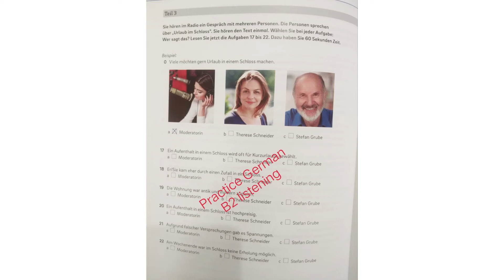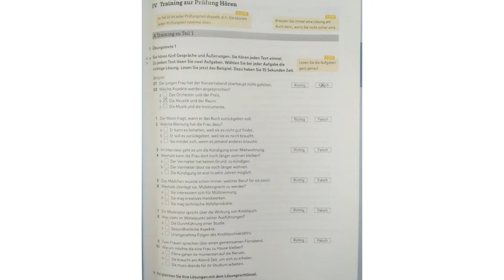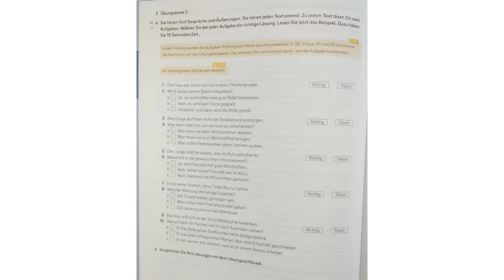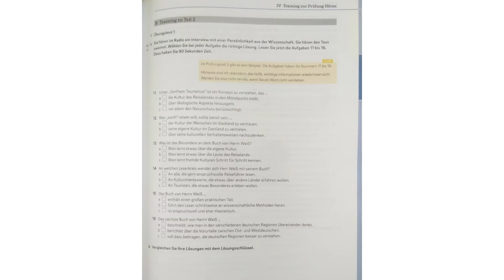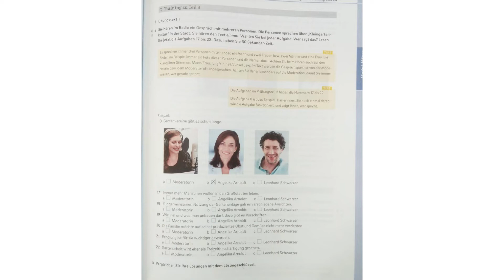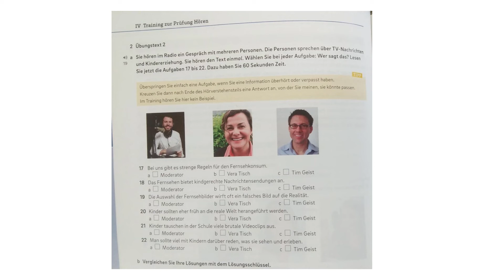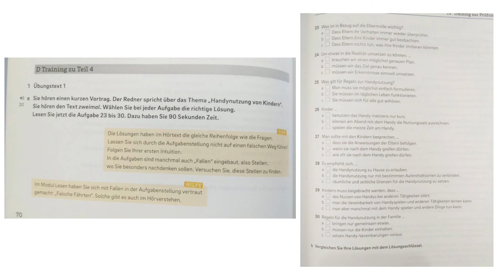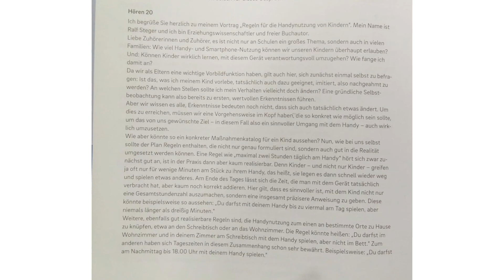Goethe-Zertifikat B2 - Training zur Prüfung Hören mit Lösungen - German B2 listening practice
Get the GERMAN coaching from highly qualified and recommended by google "Heena Jain", the best and only German Teacher of India - awarded by the German Chancellor Angela Merkel. We offer various German courses at reasonable fee online and offline for Goethe and ÖSD exams. We prepare for A1, A2, B1, B2 and C1 exams. Intensive and individual courses also available. Ms. Heena Jain is C2 certified and Goethe Institute trained teacher.